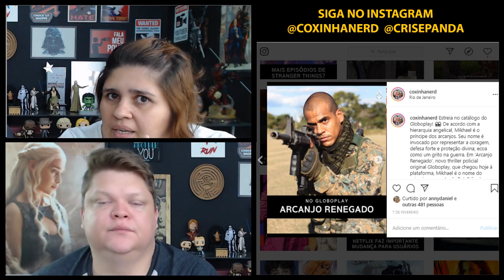ARCANJO RENEGADO REVIEW (COM SPOILER) | CRIS E PANDA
ARCANJO RENEGADO 💥 O QUE ACHAMOS DA NOVA SÉRIE DO GLOBOPLAY | CRIS E PANDA

Cris e Panda apresentam sua dose diária de nerdice e informação através do Plantão Nerd: o programa de notícias mais gostoso do Youtube!

ARCANJO RENEGADO (GLOBOPLAY) - O seriado conta a história de Mikhael, um sargento incorruptível, comandante de uma equipe do Bope no Rio de Janeiro, que depois de se envolver em uma operação que terminou em chacina, é transferido para uma unidade policial no interior do estado.

cris e panda coxinha nerd cr1se53p4nd458 plantao nerd geek news noticias cultura pop entretenimento series filmes arcanjo renegado globoplay streaming review tela quente